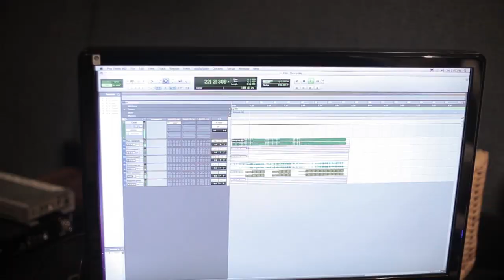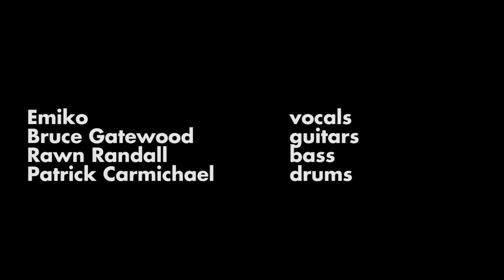In the studio: "This is Me"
Come along with Emiko and the band for their adventures in the studio during the production of her latest and long awaited track "This is Me" - produced by Howie Beno, recorded at Threshold Recording Studios NYC.

Video credit: AM Media Group
"This is Me" ©(p) 2012 emiko